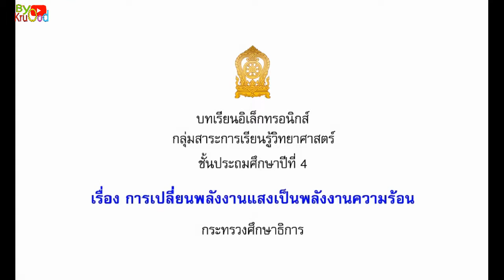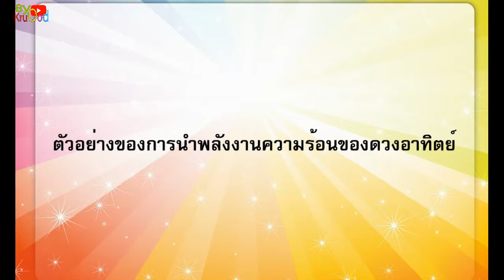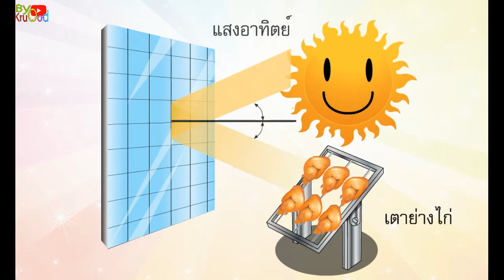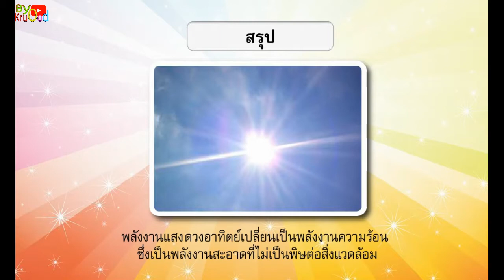การเปลี่ยนพลังงานแสงเป็นพลังงานความร้อน